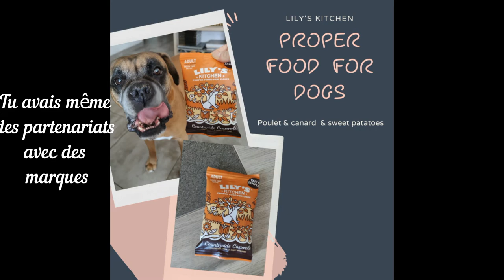•✧✧• A LA MEMOIRE DE MON CHIEN •✧✧•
In memory of my dog

Mon Funky
✨ Ce soir, mon cœur tout chaud et mes yeux plein de larmes sont tournés vers le ciel, pour admirer la plus douce de ses étoiles briller.
✨ Il était mon plus fidèle confident. Adulte, j'ai réalisé qu'il avait été à la fois mon allié et mon meilleur ami au cours de toutes ces années. Il n'a jamais failli à son rôle de compagnon loyal et dévoué et il a été la meilleure partie de nos vies. Il l'a rendue plus colorée, plus humaine, plus tendre, plus drôle.
`·. Mon Funky★°*ﾟ
Tu as été 11 ans à nos côtés et toujours autant d’amour envers nous, le cancer par contre lui t’a emmené en 1 semaine, pourquoi
✨ Tu nous manques, toutes ses habitudes sont pour moi une souffrance immense, tu étais à mes côtés du matin au soir, c’est terrible mais je me dis que maintenant tu as rejoint ton papa qui lui t’attend et t’a réservé la meilleure place qui existe et surtout ce qui m’aide à accepter c’est que tu ne vas plus souffrir, tu es mort dans mes bras et tu as attendu de voir tout le monde pour partir, je t’aime énormément, repose en paix mon Funky d’amour.